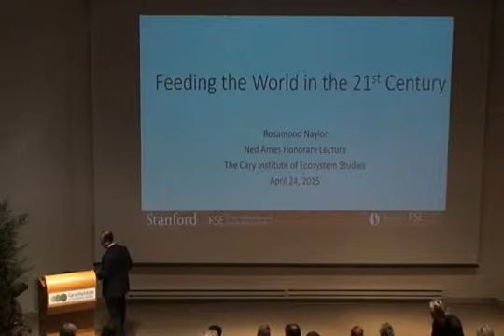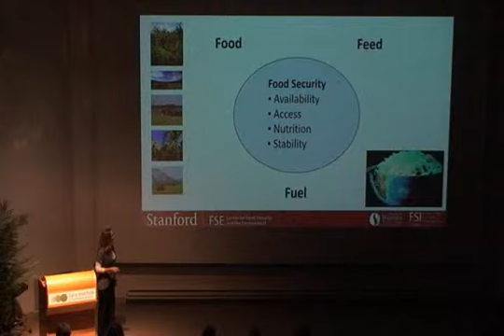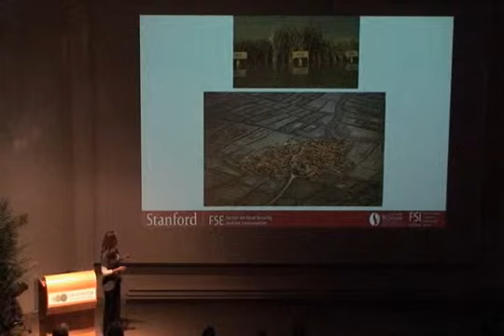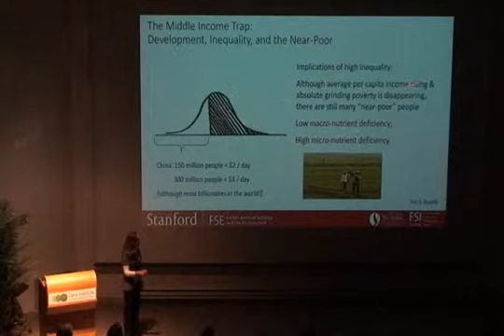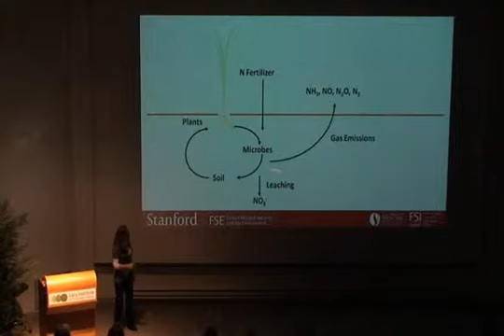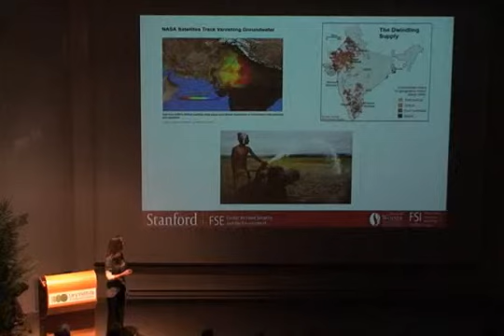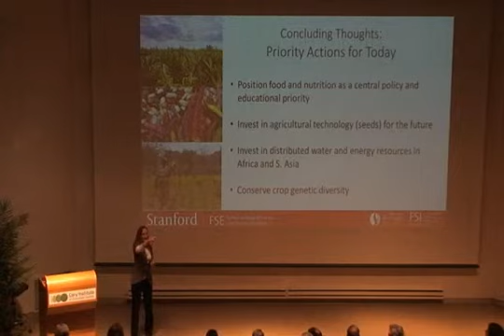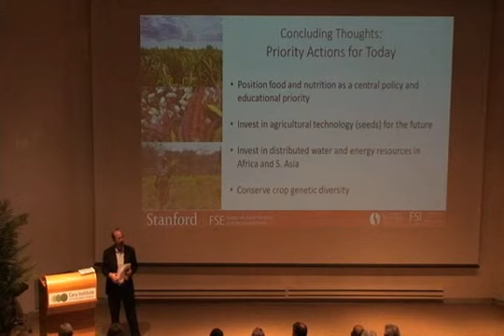Feeding the World in the 21st Century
Rosamond Naylor, Stanford University professor and director of the Center on Food Security and the Environment, explores the connections among food production, health, environmental resources, and international security. 04/24/15